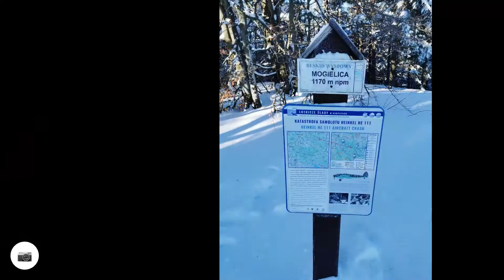154. DzieńBezAle wiosna tuż tuż - 15 °C 3z28